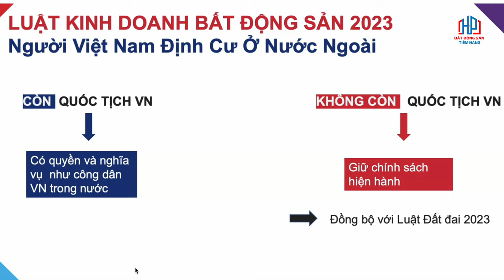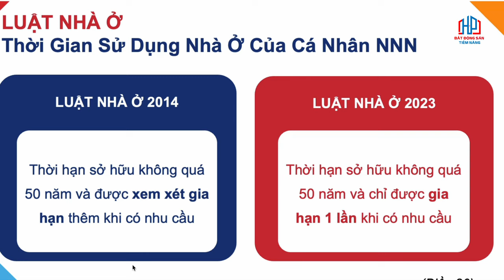Điểm Mới Trong Luật BĐS 2024: Người Việt Nam định cư ở nước ngoài có được sở hữu BĐS tại Việt Nam?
Quyền sở hữu nhà ở: Người Việt Nam định cư ở nước ngoài (Việt kiều) có quyền sở hữu nhà ở tại Việt Nam, bao gồm nhà ở riêng lẻ, căn hộ chung cư, biệt thự, và các loại hình bất động sản khác.

Số lượng bất động sản được sở hữu: Theo quy định hiện hành, người Việt Nam định cư ở nước ngoài được phép sở hữu không giới hạn số lượng nhà ở nếu họ đủ điều kiện. Các điều kiện này bao gồm việc có giấy tờ chứng minh nguồn gốc Việt Nam và tuân thủ các quy định pháp lý về sở hữu bất động sản.

Mua bất động sản tại Việt Nam: Người Việt Nam định cư ở nước ngoài có quyền mua bán, chuyển nhượng, tặng cho, thừa kế, thế chấp, thuê bất động sản tại Việt Nam giống như công dân trong nước.
Điều kiện pháp lý: Để sở hữu bất động sản, người Việt Nam định cư ở nước ngoài cần có hộ chiếu còn giá trị, có xác nhận là người gốc Việt và đảm bảo tuân thủ các quy định về mua bán bất động sản theo pháp luật Việt Nam.

Đầu tư bất động sản: Người Việt Nam định cư ở nước ngoài cũng có thể tham gia đầu tư bất động sản tại Việt Nam thông qua việc mua và phát triển các dự án nhà ở, khu đô thị, bất động sản thương mại.
Phước Sửu Realtor - Nơi Khách Hàng Gửi Trọn Niềm Tin
Holine: 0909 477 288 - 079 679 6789
Sàn Giao Dịch BĐS GS Nhà Bè & Cà phê Trung Nguyên Legend

Trân trọng!